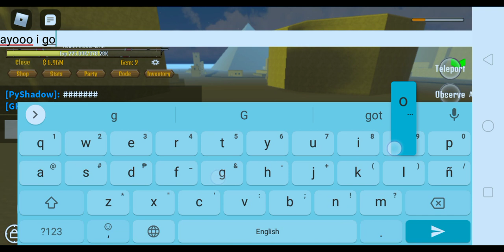i got the big boi axe